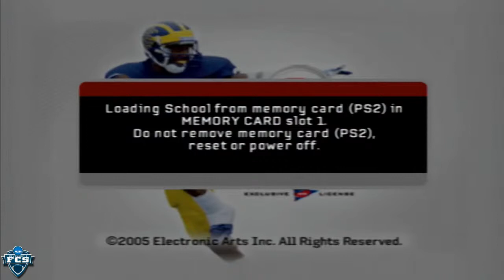NCAA Football 06 Dynasty | Year 3 Game 33 | #9 Jacksonville Dolphins @ Mississippi Valley State